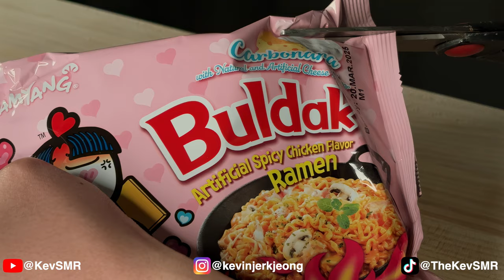ASMR Send Noods | KevSMR Mukbang (No Talking)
Buldak Carbonara Noodles and Sunny Side Up Eggs Mukbang ASMR (No Talking)